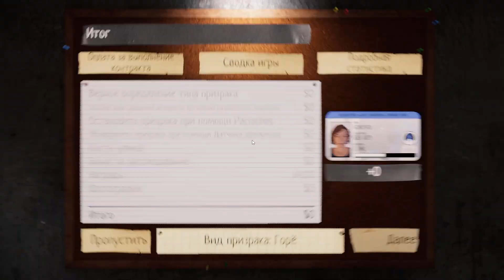Та же пачка, только в профиль | Phasmophobia | Фазмофобия Соло Кошмар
Phasmophobia (Фазмофобия) - симулятор охотника на призраков, где нам необходимо вычислить тип привидения, а также выполнить три дополнительных задания для получения большей прибыли

комментируйте видео💬, расскажите о нём друзьям📢. Спасибо!✅